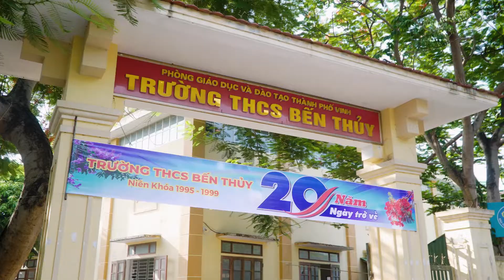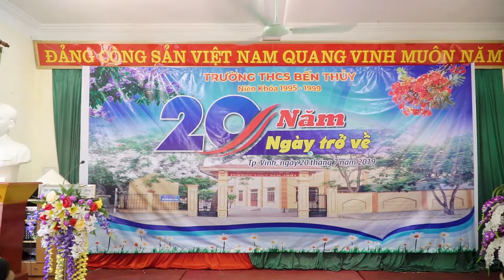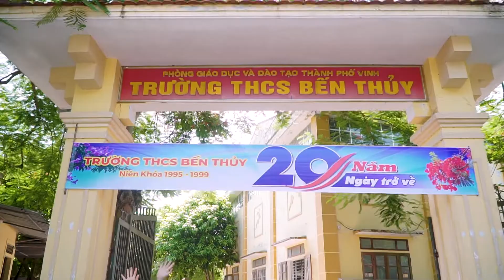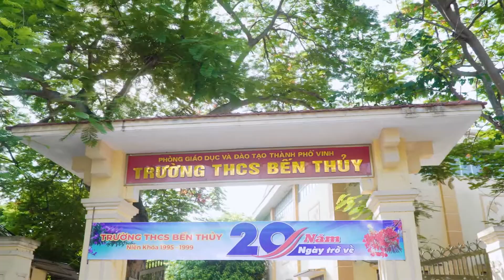HỘI KHÓA 20 NĂM THCS BẾN THỦY - NIEN KHOA 95-99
Film by Xanhmedia
Camera/Editor: Lê Tuấn Anh
Kỷ yếu | Event | Film | Wedding | TVC
𝑿𝑨𝑵𝑯𝑴𝑬𝑫𝑰𝑨 - 𝑬𝑽𝑬𝑵𝑻 | 𝑭𝑰𝑳𝑴 | 𝑻𝑽𝑪 | 𝑾𝑬𝑫𝑫𝑰𝑵𝑮
🏰Add: 38 Tran Quang Dieu, Vinh